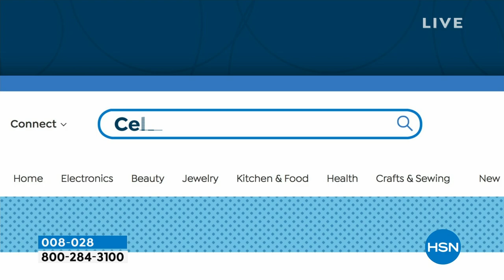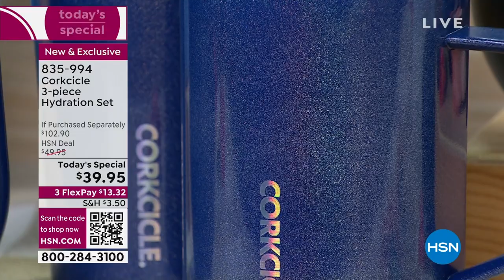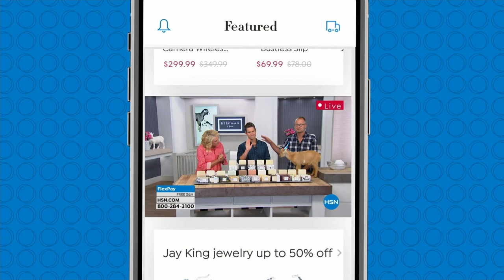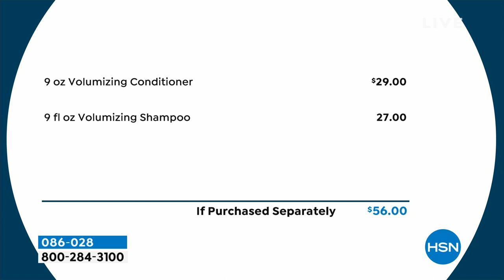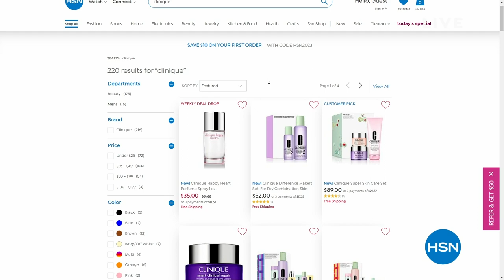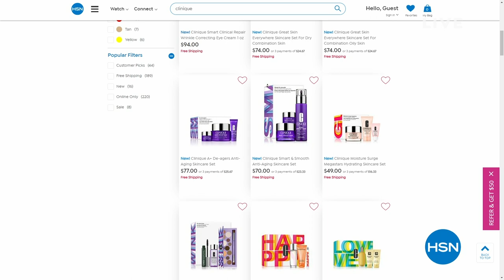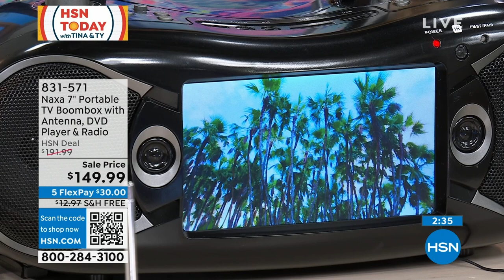HSN | HSN Today with Tina & Ty - 1st Anniversary 05.01.2023 - 08 AM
Wake-up and say Happy Anniversary with Tina & Ty.